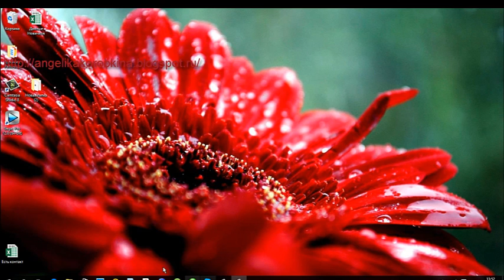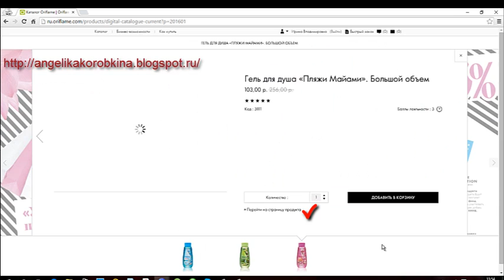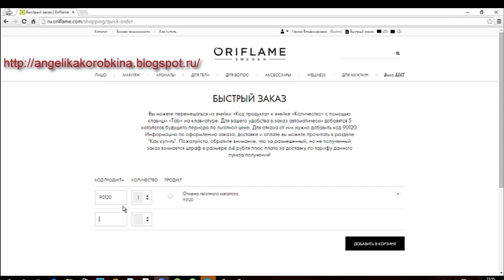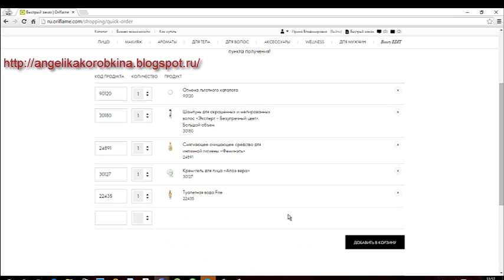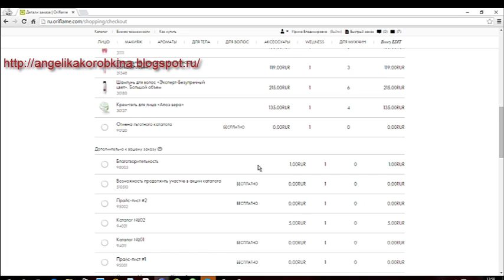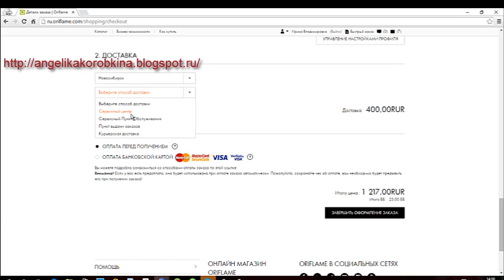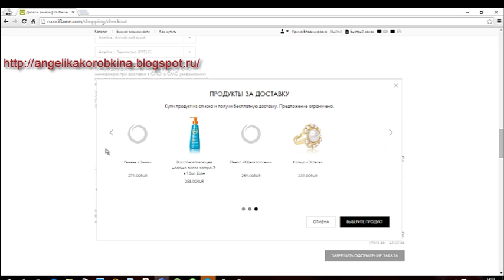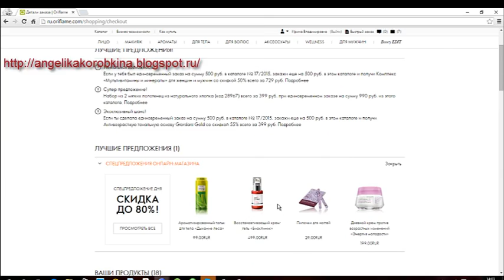Как оформить первый заказ?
Все ещё мечтаешь начать новую жизнь???🧐

С понедельника, вторника или четверга?  🙃
Определись какого месяца и года!!!🤣

А, может быть сейчас начнём?🥰

У тебя будет:

🔴 Постоянная поддержка в чатах
🔴 Обучение от ТОП лидеров компании
🔴 Индивидуальное сопровождение
🔴Бесплатные и самые передовые инструменты для работы

Пиши я тебя жду в своей команде⬇️⬇️⬇️⬇️⬇️

Мой ватсап